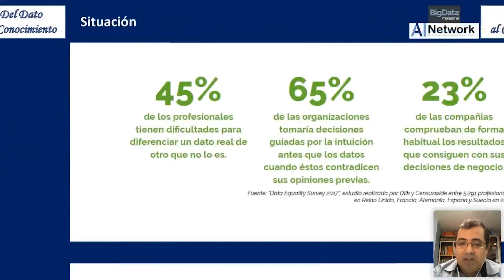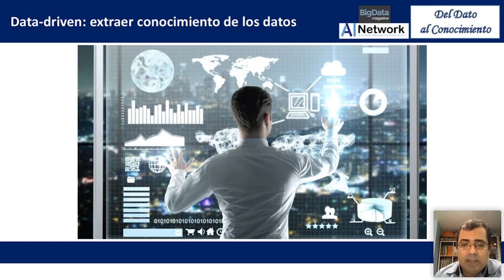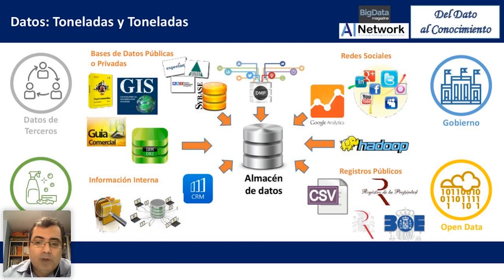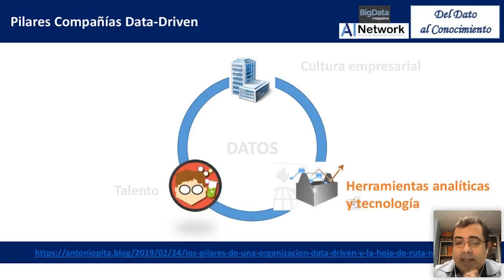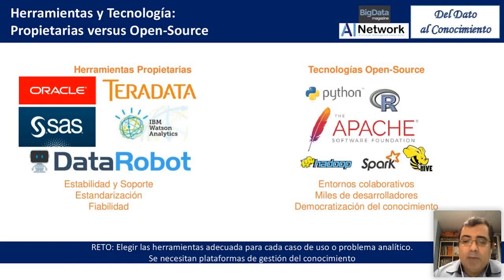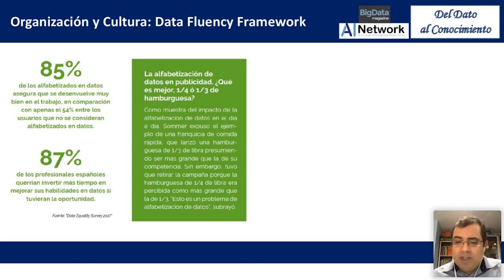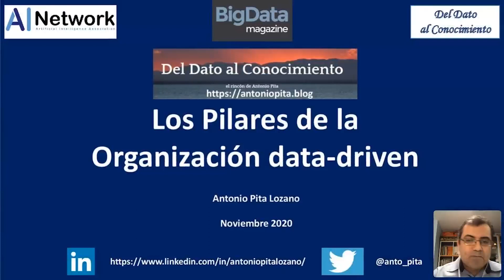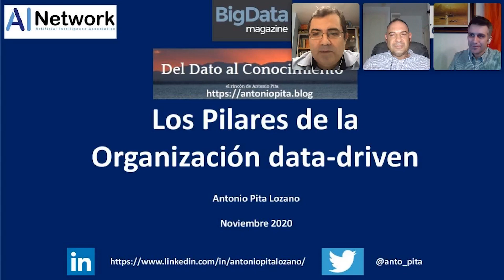Data Webinar | Los pilares de la organización data-driven con Antonio Pita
El dato es un activo estratégico de las compañías. Las tecnologías Big Data junto con la Ciencia de Datos permiten extraer todo el potencial para mejorar la gestión empresarial. Pero para conseguirlo es necesario establecer pilares sólidos para abordar la transformación data-driven de las compañías. En esta sesión, conoceremos estos pilares y los principales problemas a los que se enfrentan las compañías.

Celebrado el jueves 19 de noviembre de 2020 a las 18.00 horas (hora española)